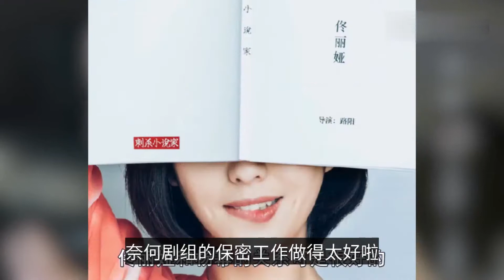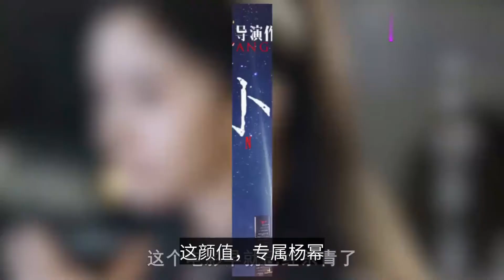楊冪《斛珠夫人》造型來啦！一襲粉衣美出新高度，美回了“晴川”時期